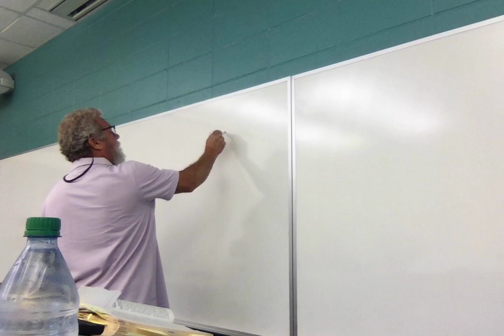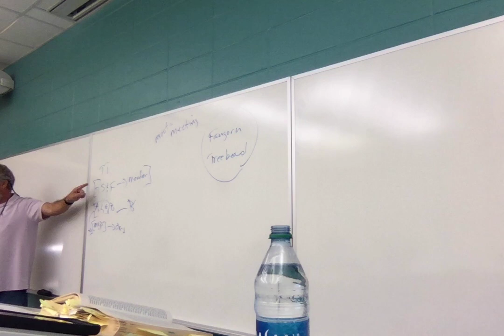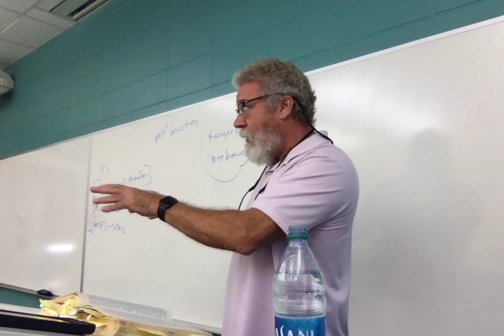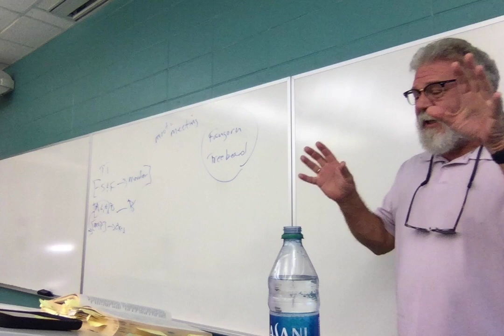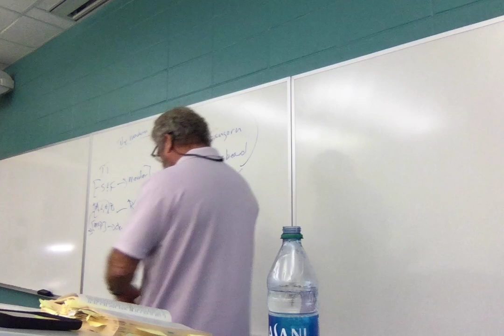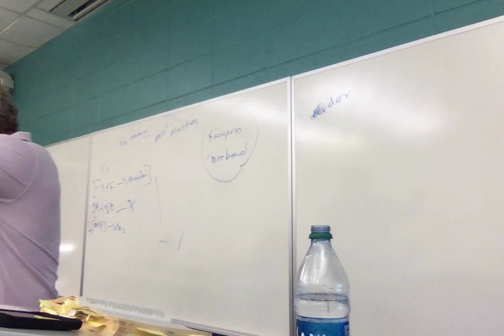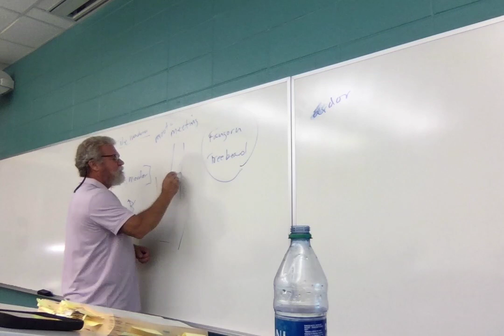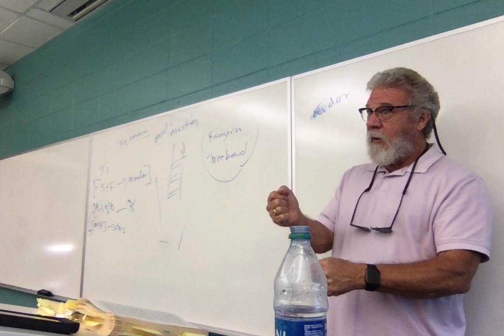ENGL 2020.019 Lecture 6 Two Towers 2 91322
Lecture 6: Two Towers, "Riders of Rohan" to "The Voice of Saruman."